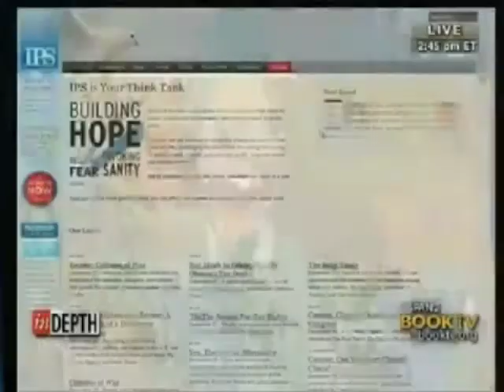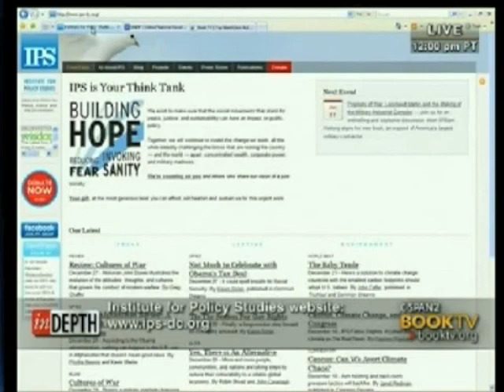Phyllis Bennis on C-Span's Book TV 1-2-11 [outtakes]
Here are 10 minutes of excerpts from our steering committee member Phyllis Bennis' three-hour appearance on C-Span2's monthly literary call-in program, Book TV. These selections from her broad discussion of US foreign policy on Book TV pertain exclusively to the US role in the Israel-Palestinian conflict.